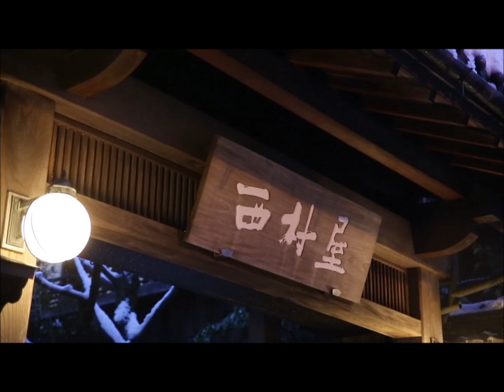Pavari Amarasa New Song "Seethala Hima Kata -(Devondora San)" (Music by Darshana Wickramatunga)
සීතල හිම කැට විසිරුණු
තුරුහිස් අඟ මල් නොපිපුණු
සොහොන් ගැබක හිත හිරවුණු
දෙවොන්දරා සං
මළවුන්ගේ අවුරුද්දට කලින්ම මම එන්නම්
ආතුර වූ ඔය හිත මත සෙනෙහස තවරන්නම්

සකුරා මල් පෙති ඉහිරුණු
මල් පාරේ අපි ඇවිදපු
නුඹේ සෙනෙහෙන් මා සැනසුණු
ඊටත් වැඩියෙන් හඬවපු
ඒ මතකයෙ කඳුළු අරන් මං හනිකට එන්නම්
තනිවුනු ඔය හිත ළඟ තනියට හිඳින්න එන්නම්

සුබෙකි මලක පිණි තැවරුණු
කබුකි හලක අපි නැලවුණු
සකේ බිංඳුවක් මුහුවුණු
කොපුළක් උණුහුමට ගැහුණු
ඒ මතකයෙ සුවඳ අරන් මං හනිකට එන්නම්
වැළලුණු අපෙ ආදරේට ආයෙත් පණ දෙන්නම්

Artist : Pavari Amarasa
Lyrics : Shanika Shashipriya
Recorded Mixed & Mastered by Sandaru Gamage @ Sage Studio